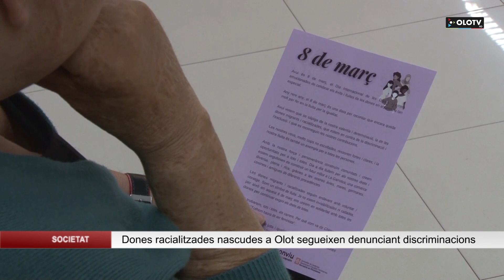Dones racialitzades nascudes a Olot continuen denunciant discriminacions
El 8M va ser reivindicat també pel col·lectiu de dones de la ciutat i la comarca racialitzades. Dones que pel seu color de pell, idioma o cultura han de picar més pedra per sentir-se respectades. Una de les principals preocupacions de totes aquestes dones és que passin els anys i se les continuï veient com persones migrades, tot i haver nascut a Olot, com és el cas de Mariamu Touray, membre de Sagoe Olot: “em preocupa que se’m continuï veient com a dona migrada com si fos la primera generació, quan ja anem per la tercera o quarta generació”.